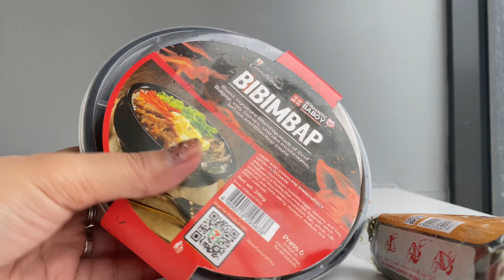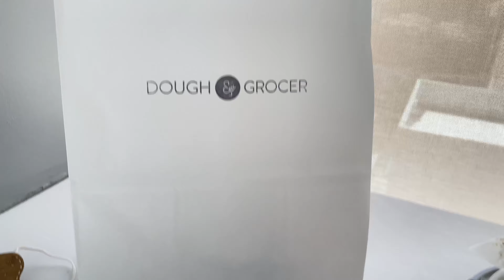WHAT I EAT IN A DAY - Episode 2 | Shiekabc